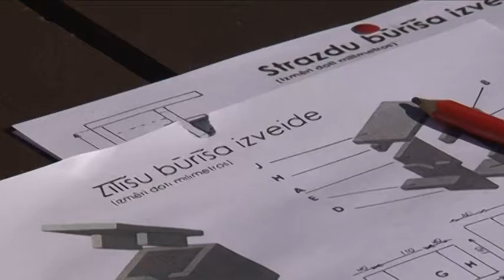Ежегодный субботник по изготовлению скворечников в Вентспилсе - 19.03.2017.